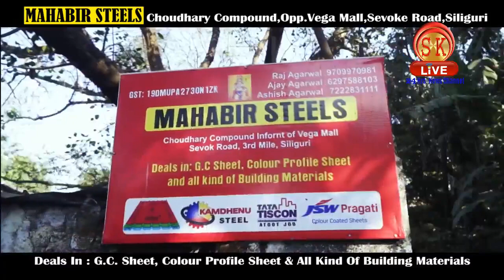"गोर्खाल्यान्ड जान्ने मान्छेले माग्नु पर्छ" - अनित थापा